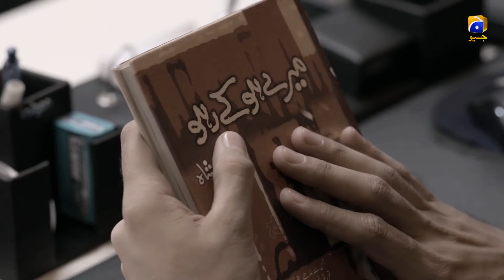Kahin Deep Jalay | Episode 7 | Part 6 | Drama Bazaar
Kahin Deep Jalay | Episode 7 | Part 6 | Drama Bazar

Written By: Qaisra Hayat
Directed By: Saima Waseem
Produced By: Abdullah Kadwani & Asad Qureshi
Production House: 7th Sky Entertainment

Cast details:
Farah Nadeem